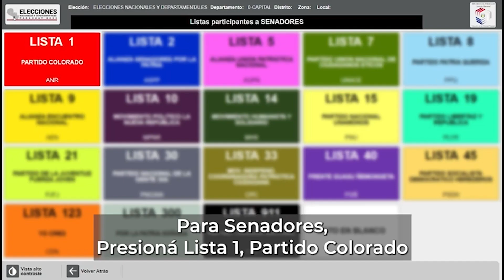Como votar por Lilian (Guaraní)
Con diálogo se construye un país para todos.